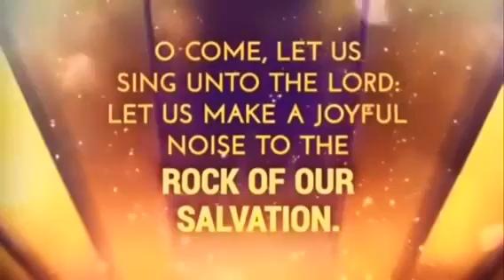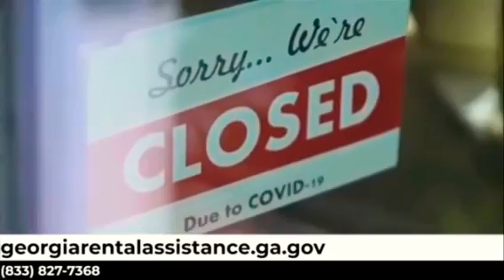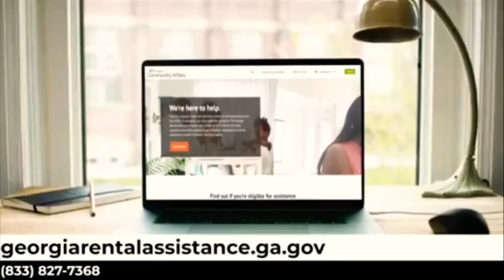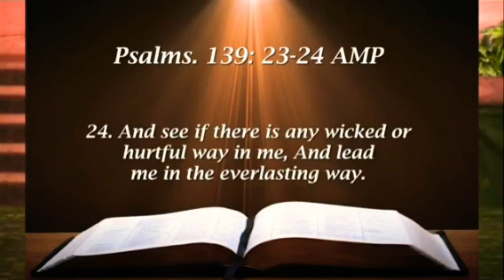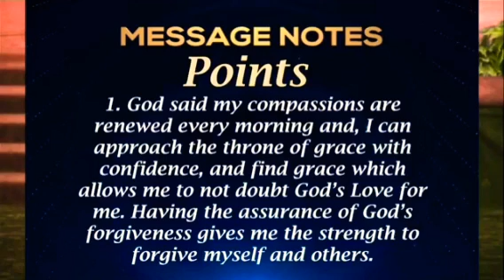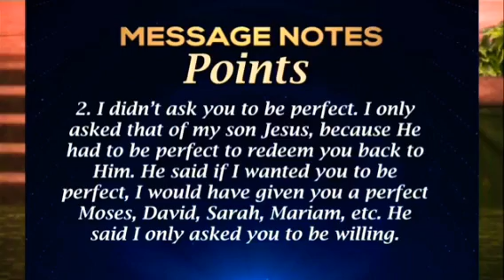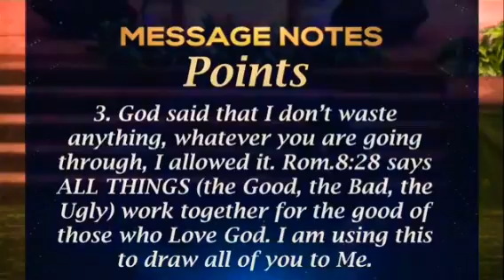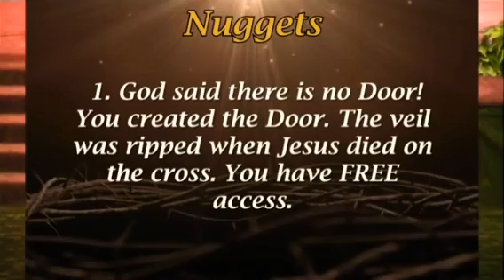Elder Patricia Harris 👍& SUBSCRIBE & 🔔 4th Sunday 7/25/2021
New Life International Ministries (Macon,Georgia)